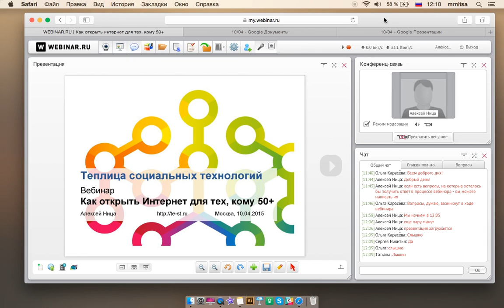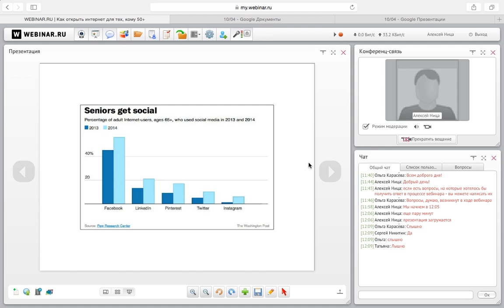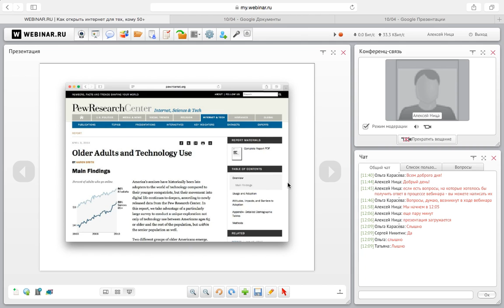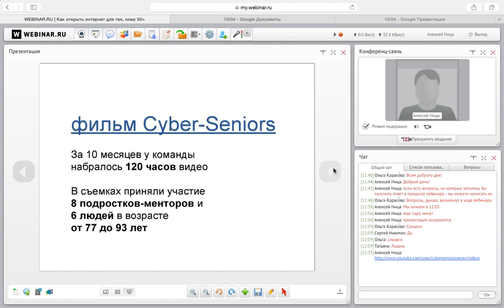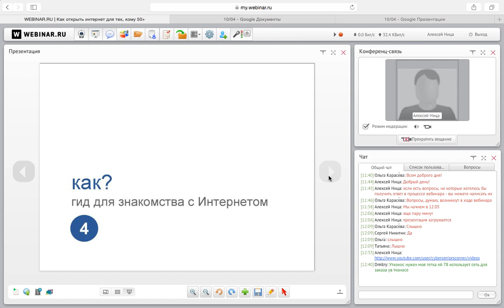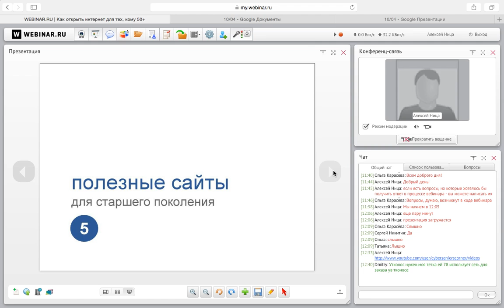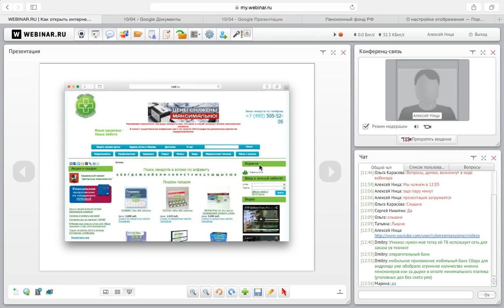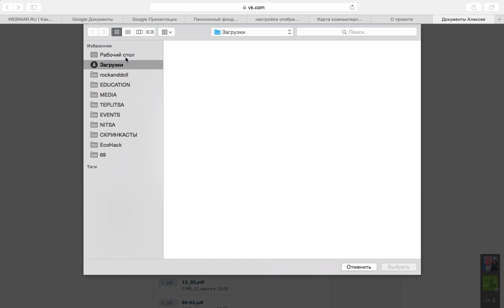ВОЗМОЖНОСТИ ИНТЕРНЕТА ДЛЯ ЛЮДЕЙ СТАРШЕ 50 ЛЕТ (ВЕБИНАР #14 )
Цель вебинара – рассказать о том, как гаджеты, Интернет и онлайн-сервисы уже сегодня могут помочь пожилому человеку в повседневной жизни.

Эту аудиторию иногда называют «серебряные серферы», а объем рынка для них стремительно растет, что означает появление все более удобных гаджетов и сервисов для олдстеров — тех людей, кому сегодня уже более 50 лет.